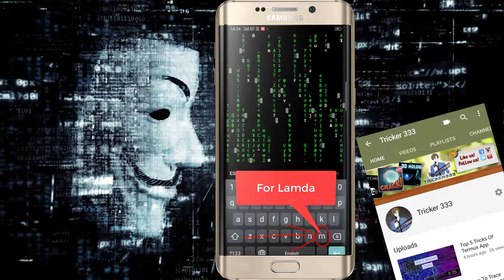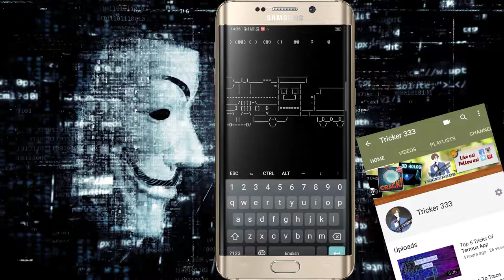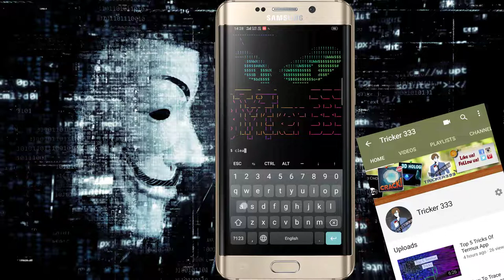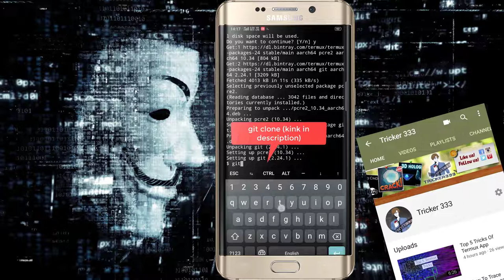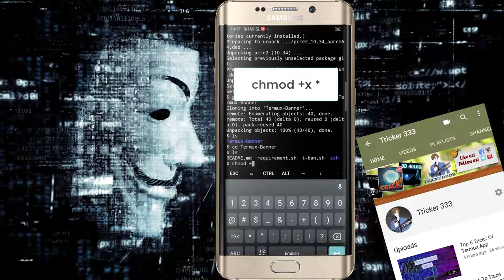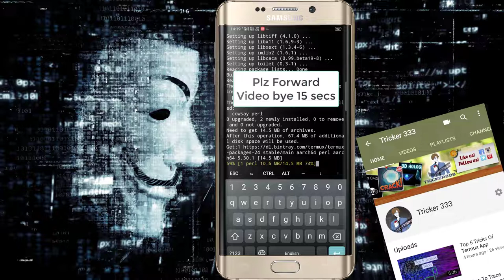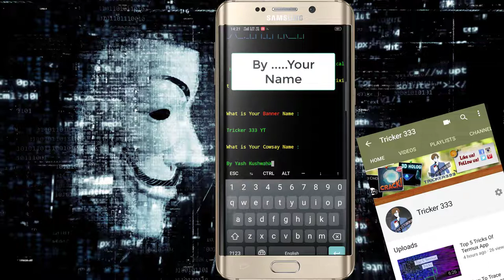Top 5 Termux Tricks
Firstly:-
Type   "apt update && apt upgrade"
Type   "pkg install git"

1. Matrix falling Code:-
= To Install:-Type   "pkg install cmatrix"
= For Run/effect:- Type  "Cmatrix"
= To Change text:- Type   "m"
= To Change color:- Type   "r"
= To Pause/Resume:- Type   "p"
= To Control Speed:-Type   "a"
= To Quit :-Type   "q"

2. A Train Running On Termux:-
= To Install:-Type   pkg install sl
= For Run:- Type   "sl"

3. Write In a Figlet Style:-
= To Install:-Type   "pkg install Figlet"
= To Run:-Type   "figlet Type Your Name"

4. For colorful Text:-
= To Install:- Type   "pkg install toilet"
= For Run:-Type   "Toilet Your name"
= For color effect :- Type  "toilet -F mono12 -F Gay Your name"

5. For Termux Banner of Your Name:-
= To Install :-
Type   "cd Termux-Banner"
Type   "chmod +x *"
Type   "bash requirements.sh"
= For Run:- Type   "bash t-ban.sh"
Type   "You Want To Your Banner Name"
Type "By .Your Name"

Note:- The Internet is Required.